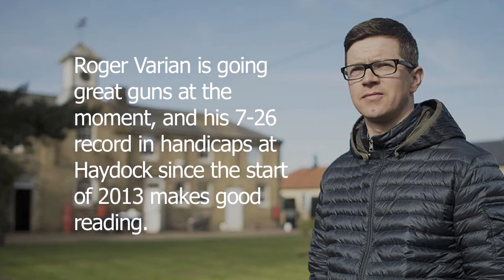Stat Attack: Thursday 06-08-15